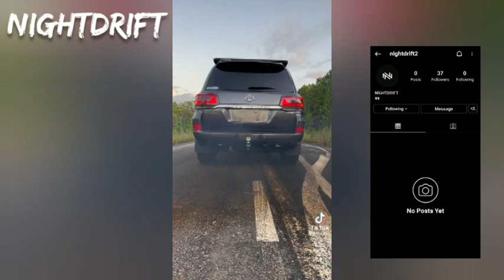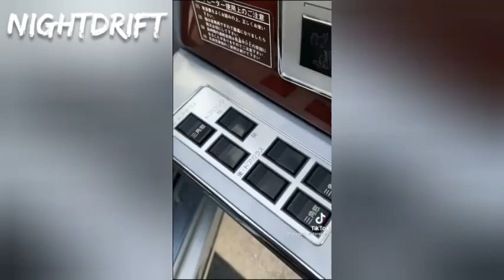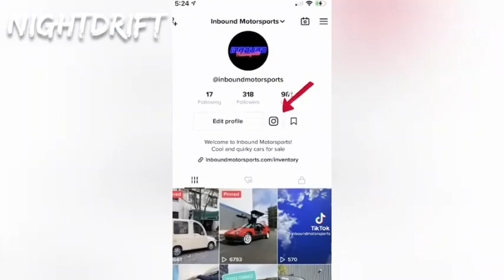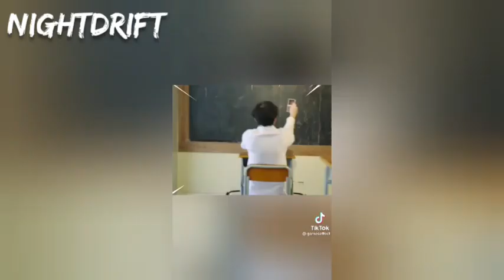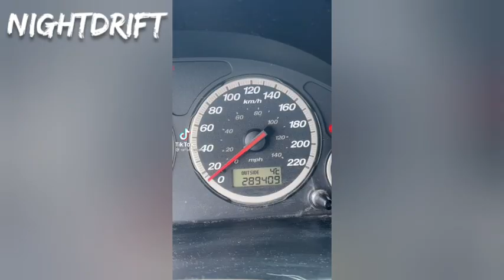JDM TikTok Car compilation pt.32 *MUST WATCH...*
pleas give me feedback by give this video a like or dislike or comment👈